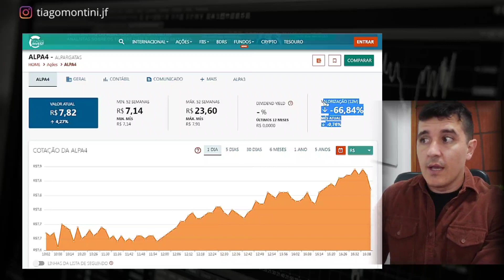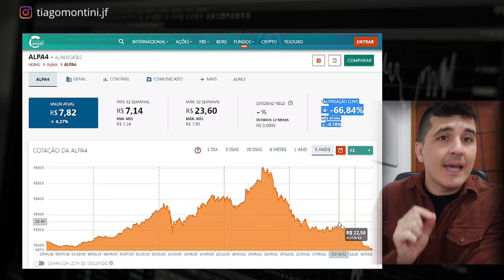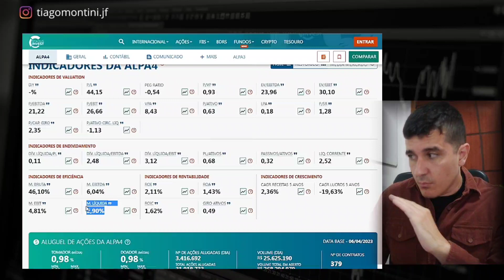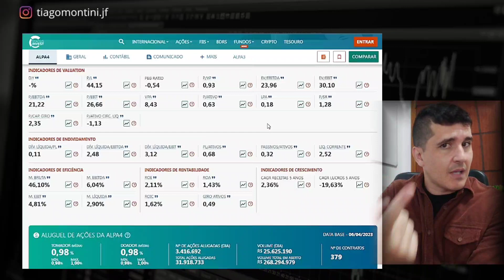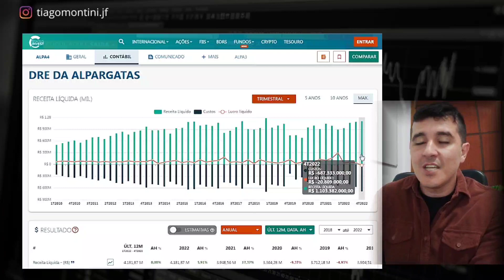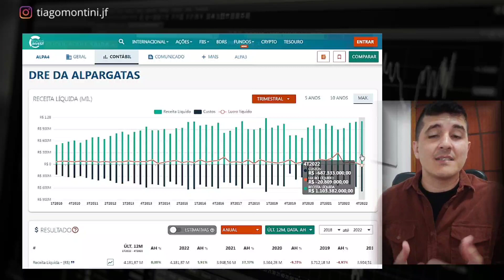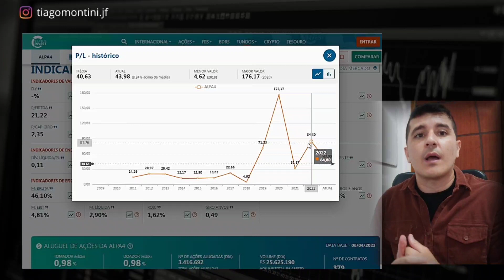ALPA4 | AÇÕES DA ALPARGADAS VALE A PENA INVESTIR?